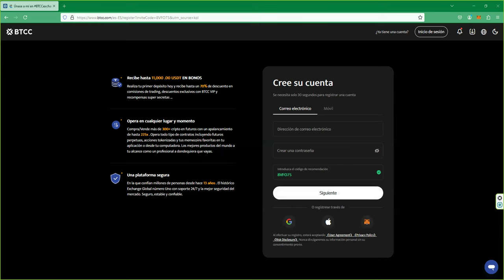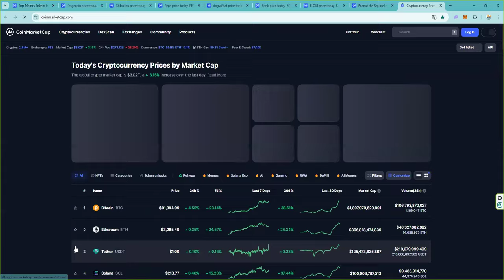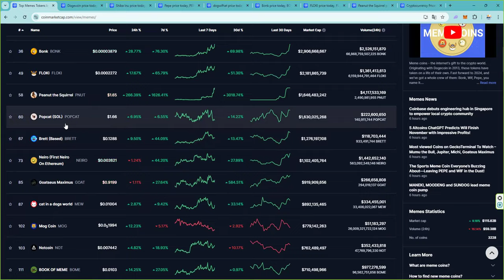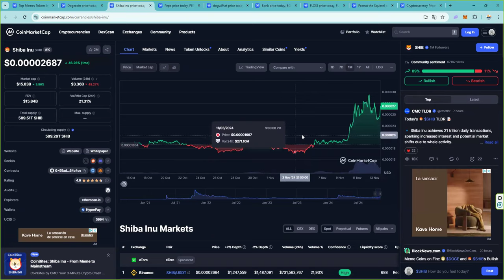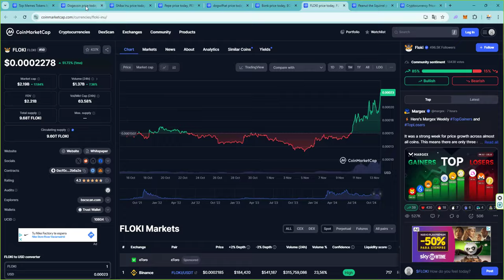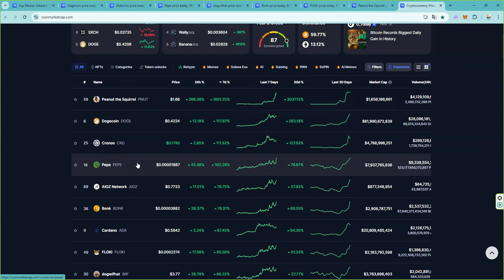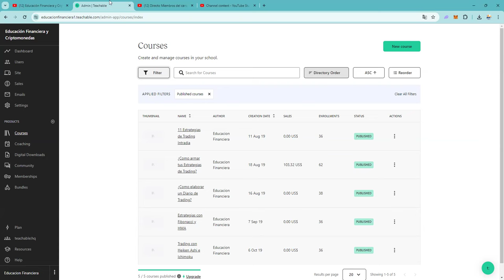El sector crypto que encabeza las subidas 👉 Sabemos como acabo todo en 2021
📈 Cómo participar:

 1. Opera en BTCC y acumula el mayor volumen posible.
 2. Sigue de cerca tus resultados y asegura tu lugar en la cima.